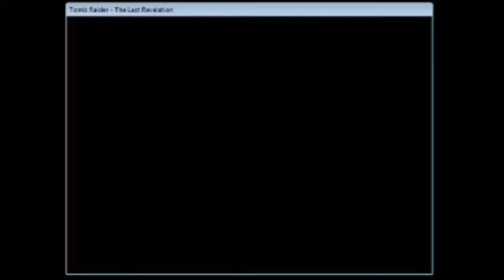Let's Play Tomb Raider 4 #19 - Ich mag Züge!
Scheinbar ist dieser Stier ein Meister im abbremsen. Trotzdem schaffen wir es mit der Zeit die Türen zu öffnen und finden dann einen Weg aus diesen Ruinen. Und dann starten wir ein Level auf einem Zug! Wie cool ist das denn?